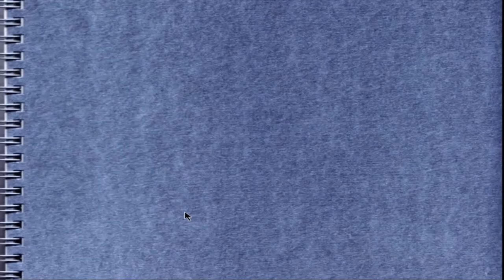Toontown Rewritten - Grand Piano!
Yes, people, I finally got it. Drop is such a pain in the neck to train on  TTR with all of the missing. It seriously feels much harder than it did on TTO.